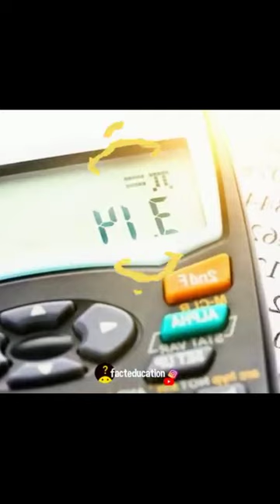गणित_से_जुड़े_कुछ_दिलचस्प बातें_फैक्ट_वीडियो_!!_#youtubeshorts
एक्स वीडियो के सर्चिंग वर्ड

facts video
facts video download short
facts video short
amazing facts video
facts background video
facts but video
video fact book
fact bhai video
fact based video
facts best video
fast best video game music
bat facts video
bat facts video for kindergarten
blobfish facts video
butterfly facts video
bee facts video
brazil facts video
best background music for facts video
barn owl facts video
bear facts video
black panther animal facts video
facts video content
facts video category
fact video clips hindi
fact video clip istock
fact video channel name
fact video counting effect
fact video clips hindi download
camel facts video
crab facts video
crocodile facts video
crazy facts video
china facts video
video facts from which country does this specialty come from